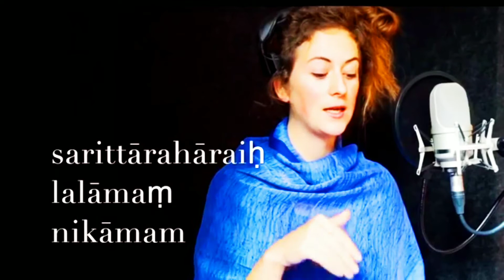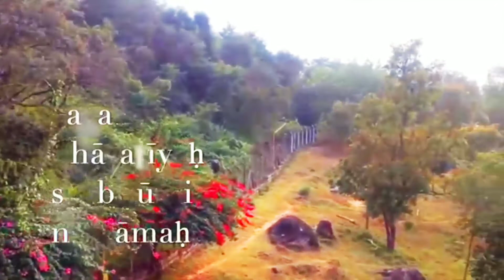Priyaam bharatam beloved India.nice song please watch this video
This song singing by miss.merry from Canada